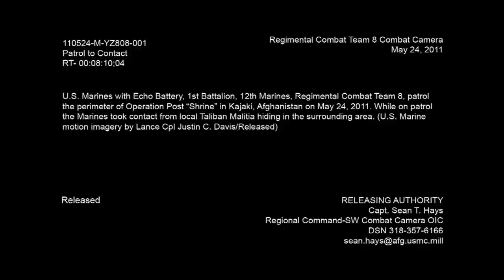Snipers and US Marines Gunfight With the Taliban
US Marines come under fire deep behind enemy lines.

Military Patrol Combat MOLLE US Assault Pack 20L Coyote